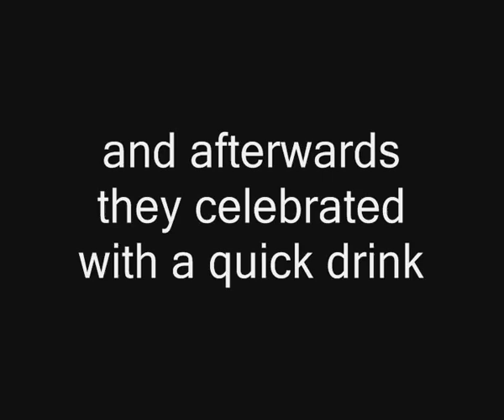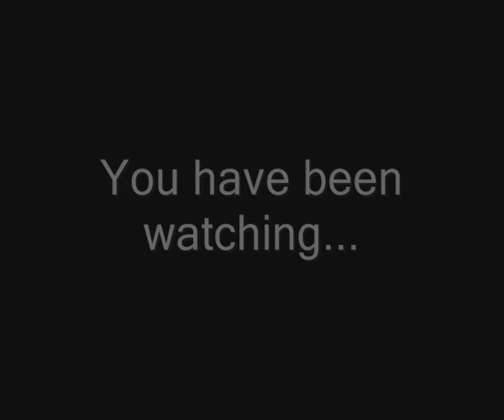The Buddy Tapes Episode 1 Part 2 (Doggett & Ephgrave)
Glyn Doggett and David Ephgrave's comic adventures on the road with Buddy Holly and the Cricketers